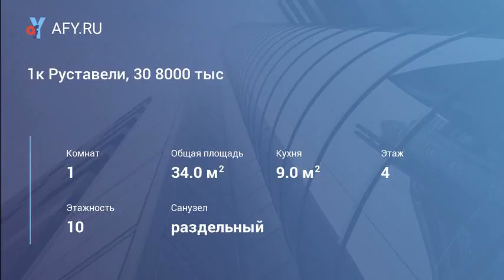1к Руставели, 30 8000 тыс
Без мебели, за 8000 руб. + свет, вода по счетчику. Предпочтение русской семейной паре.